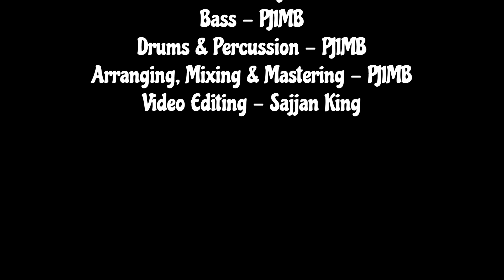Kagadada Doniyali Violin Cover | Ft. Sajjan Acharya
Immerse yourself in the beautiful violin rendition of "Kagadada Doniyali" by Sajjan Acharya 🌟 accompanied by yours truly.

Violins : Sajjan Acharya
Guitars : PJ1MB
Bass : PJ1MB
Drums and Percussion : PJ1MB
Synth: PJ1MB
Arranging, Mixing and Mastering: PJ1MB

Video Editing : Sajjan Acharya

🎶 Original Song Credits:

Song: Kagadada Doniyali
Movie: Kirik Party
Singer: Vasuki Vaibhav
Music Director: Ajneesh Loknath
Lyrics: Jayanth Kaikini